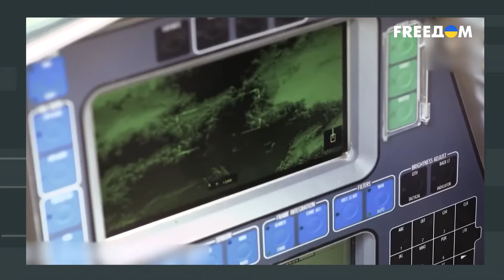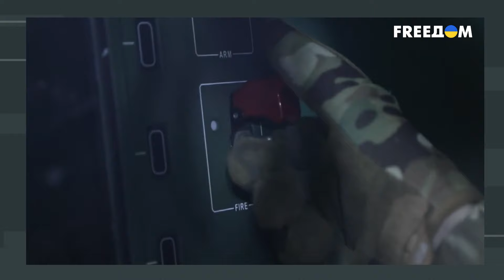Украине нужно ПОМОЧЬ победить! Как должен ДЕЙСТВОВАТЬ Запад? | Скальпель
Сильная Украина – угроза для спокойствия ЕС и НАТО. Об этом твердит российская пропаганда. Из Москвы не устают пускать на Запад подобные ложные нарративы. На самом же деле на смену парадигме о том, что Украина – постсоветское государство, пришло понимание, что это сильная демократическая страна. Непосредственной угрозы для Европы от РФ сегодня нет, но в случае победы оккупантов в Украине, она станет реальна. Для спокойствия Европы и всего мира необходимо обеспечить победу Украины в этой войне. Мира ни на каких условиях иначе не будет, уверены эксперты. А западная помощь действительно поможет переломить ход войны. Детальнее – в материале FREEДОМ.